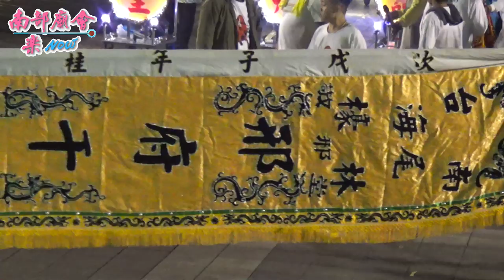12／22(日) 台南安南四草興天宮關聖帝君入火安座遶境大典